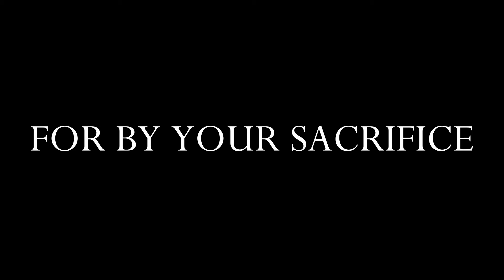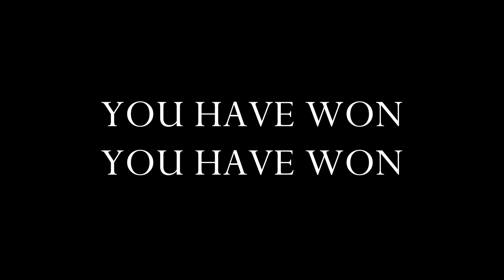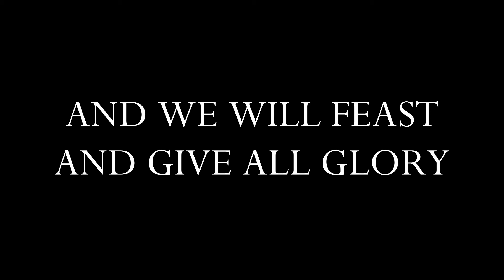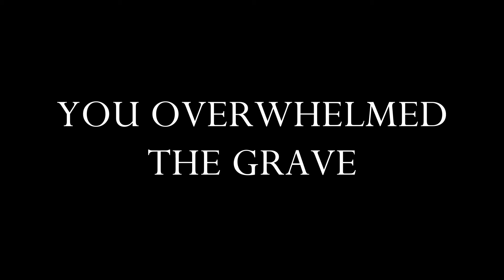All Hail the Glorious Christ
Covenant Reformed Church Music

Vocals - Dylan Davison, Julia Davison, Liene Davison
Acoustic Guitar - Dylan Davison
Electric Guitar - Dylan Davison
Piano - Julia Davison
Bass - Don Moore
Drums - Don Moore

Dave Fournier | Matt Papa
Getty Music Hymns and Songs (Admin. by Music Services, Inc.)
Love Your Enemies Publishing (Admin. by Music Services, Inc.)